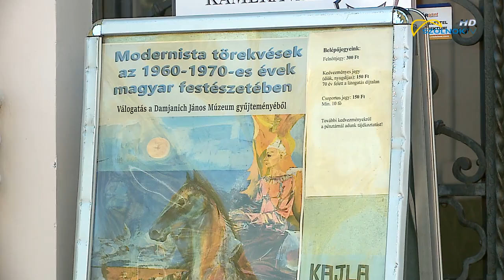Új időszaki kiállítás a Galériában 2020.07.14.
Magyar festők alkotásaiból készült tárlattal várja a látogatókat a Szolnoki Galéria "Modernista törekvések az 1960-70-es évek magyar festészetében" címmel. A múzeum raktárából válogatott kiállítás a korszak festészetének, ma már szimbolikusnak számító magyar művészek festményeit mutatja be.